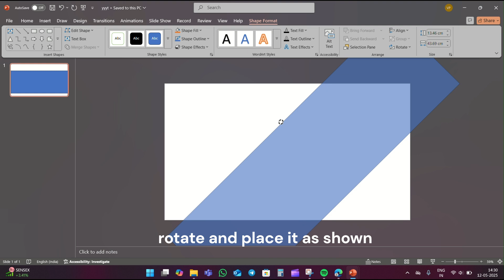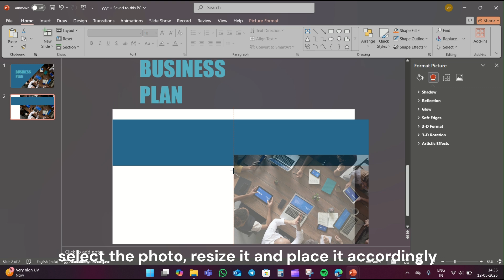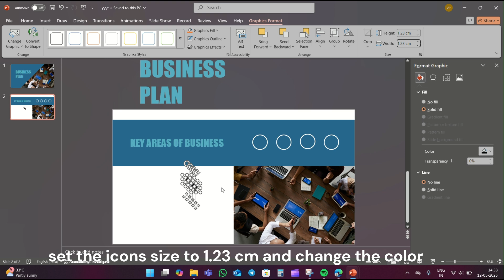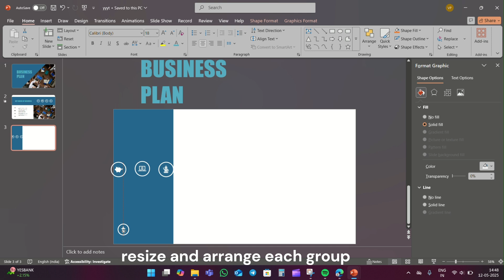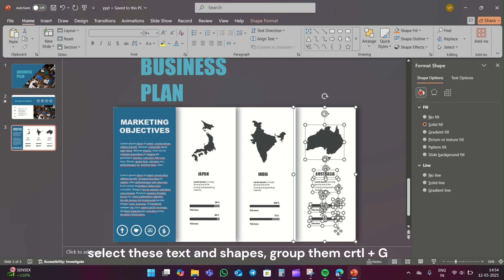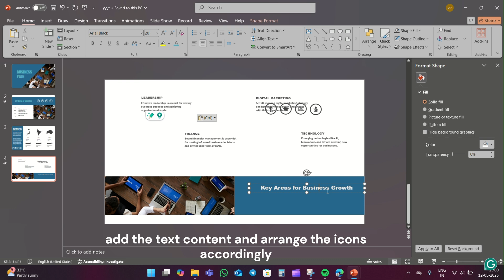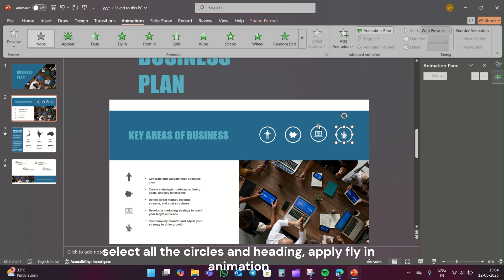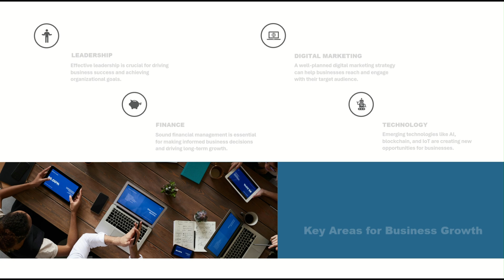Animated Business Presentation in PowerPoint Infographic Template with Fly In and Float In Animation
Create a stunning animated business presentation in PowerPoint! In this tutorial, you will learn how to design an engaging infographic template with dynamic fly-in and float-in animations. Learn how to bring your data to life, capture your audience's attention, and deliver a memorable presentation.